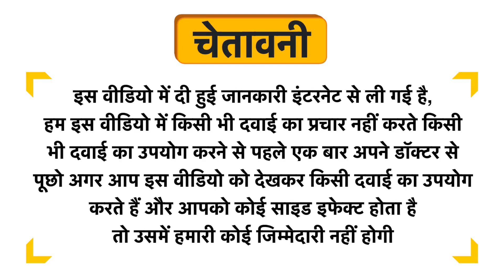Khadi Pure Herbal Honey Glycerin Soap Uses in Hindi | Side Effects | Dose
Khadi Pure Herbal Honey Glycerin Soap Uses in Hindi | Benefits | Side Effects | Dose